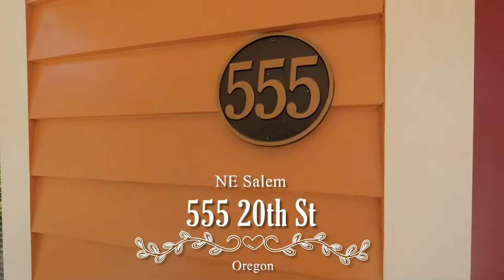555 20th St NE Salem Oregon